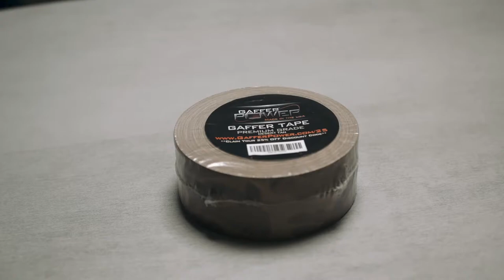Gaffer Power proudly offers 2 different CAMO designed Gaffers Tape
Gaffer Power only provides the best, American Made, Premium Grade Gaffers Tape. For more info on these cool camo tapes, check out